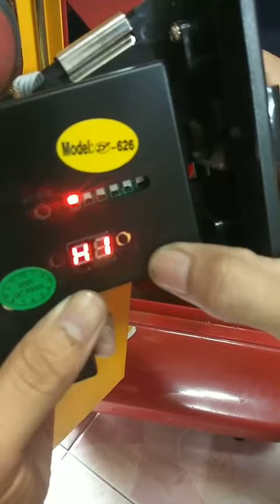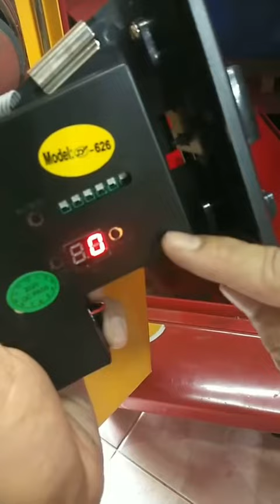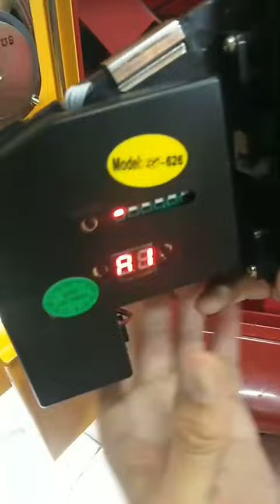11 มีนาคม ค.ศ. 2021